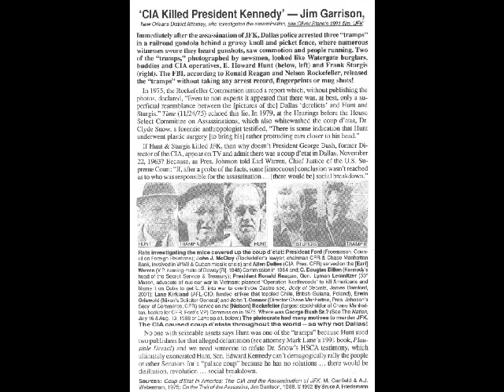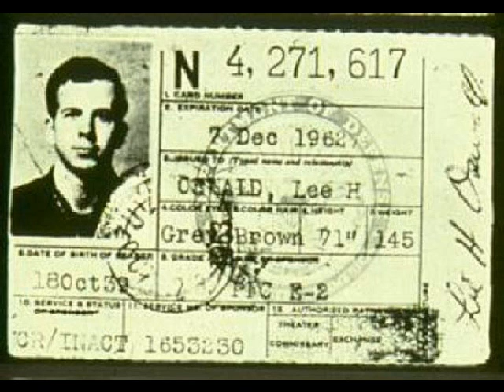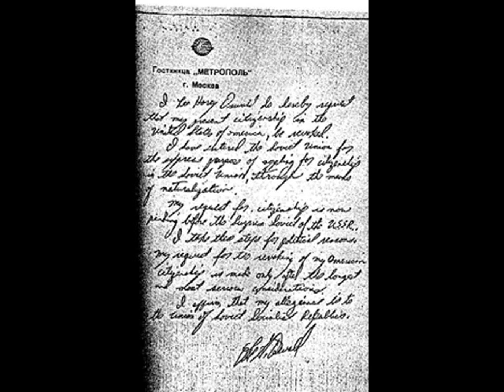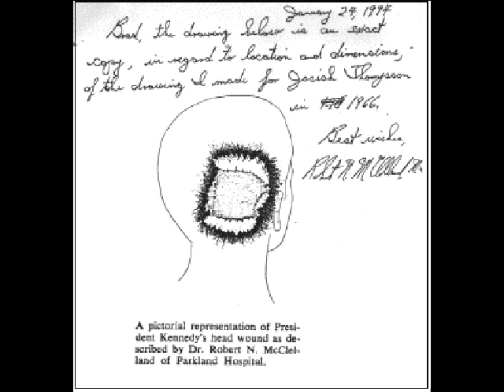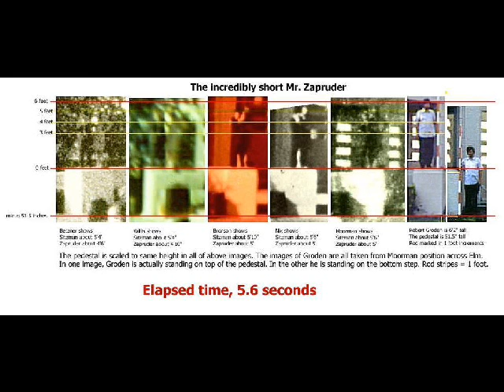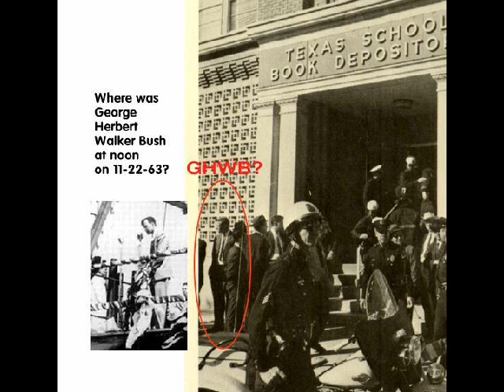Vince Palamara Talks To Sam Kinney Enhanced Audio